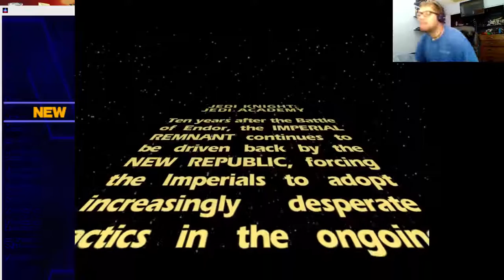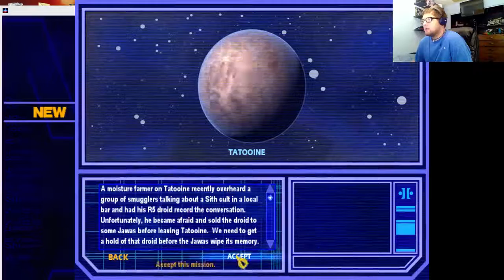Just a fun game